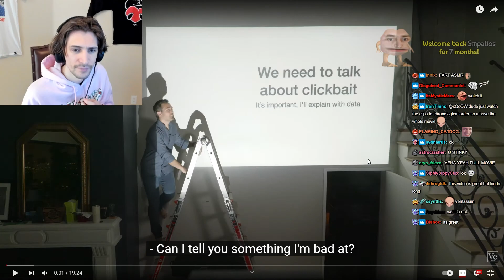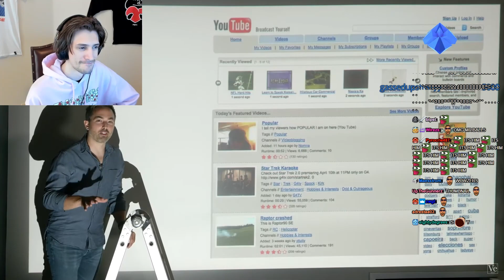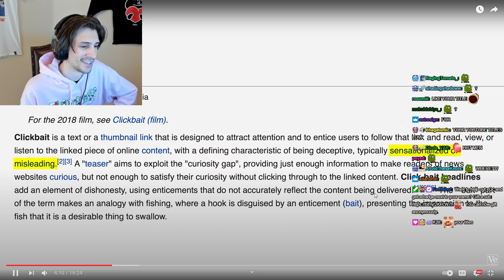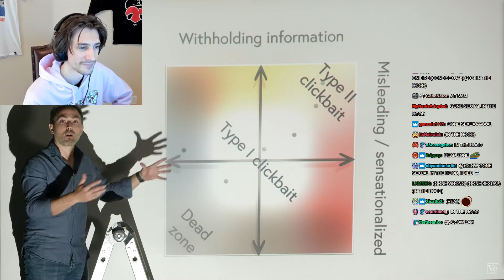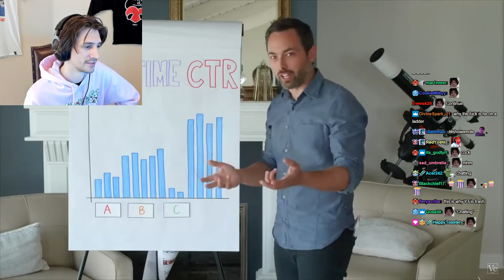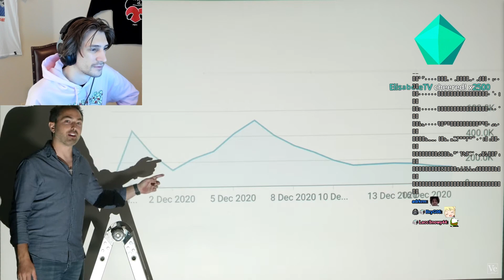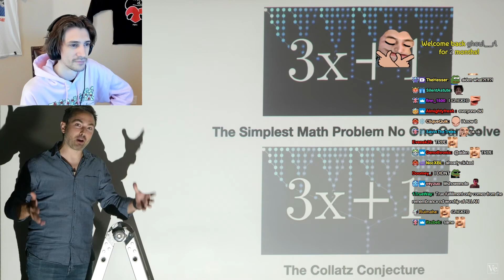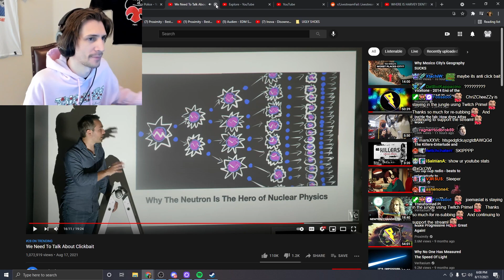xQc reacts to Clickbait is Unreasonably Effective | Veritasium